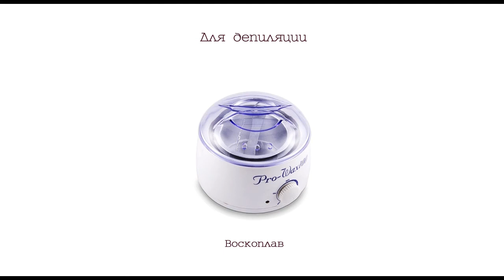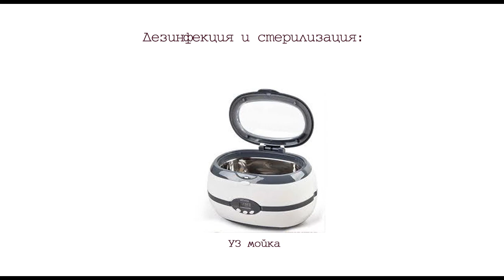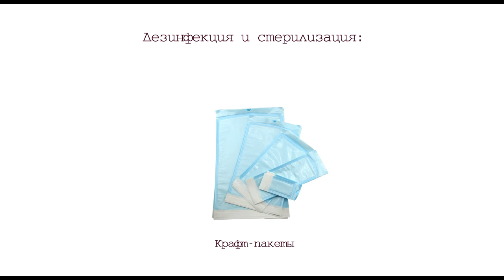КЕЙС БРОВИСТА. ЧТО ДОКУПИТЬ? 2ч.